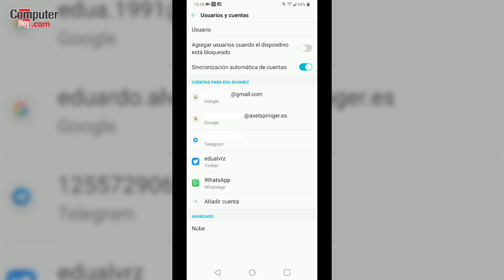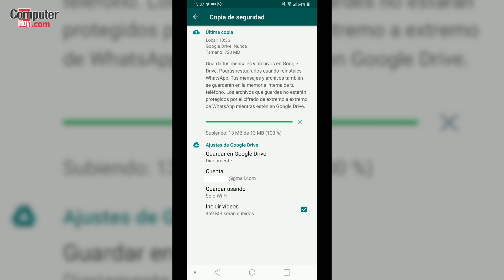Cómo hacer una copia de seguridad de los mensajes de WhatsApp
Si quieres guardar una copia de seguridad de WhatsApp en la nube, te explicamos cómo lo puedes hacer.

Así podrás salvar todos tus mensajes, fotos y vídeos incluso si pierdes o te roban el móvil.